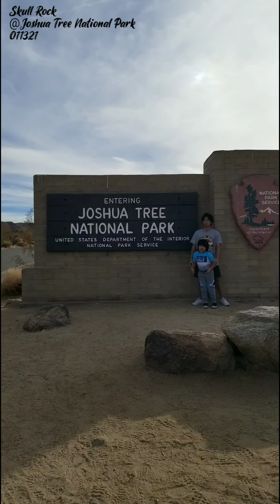Skull Rock @Joshua Tree National Park